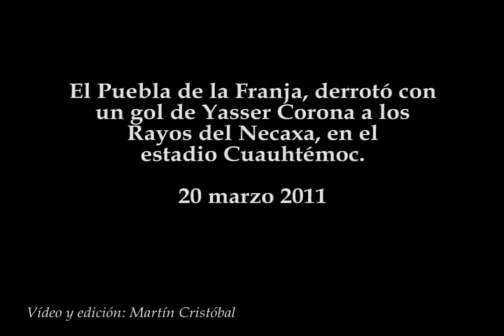Puebla vs Necaxa 1 - 0 Clausura 2011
El Puebla de la Franja, derrotó con un gol de Yasser Corona a los Rayos del Necaxa, en el estadio Cuauhtémoc.
20 marzo 2011